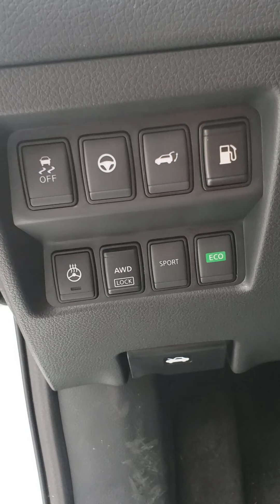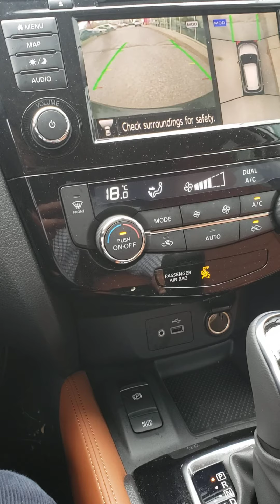2020 NISSAN ROGUE PLATINUM FRENCH